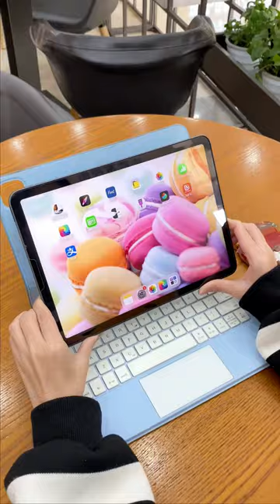floating stand stylish iPad magic keyboard case with keyboard film, blue